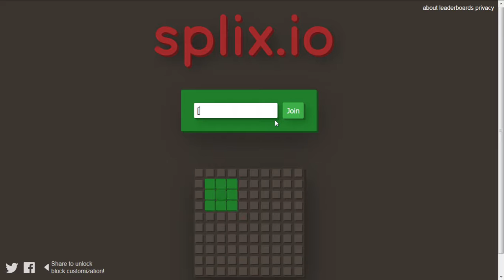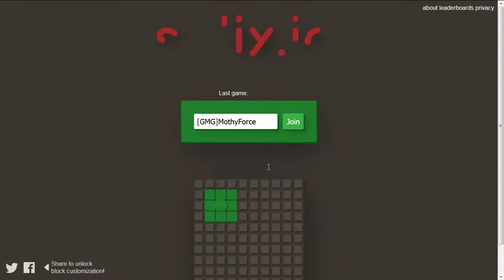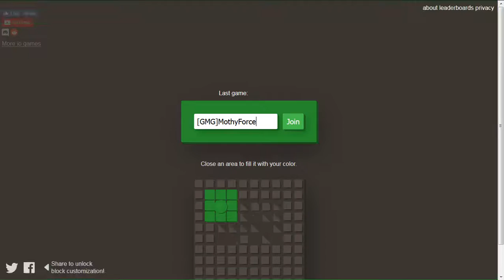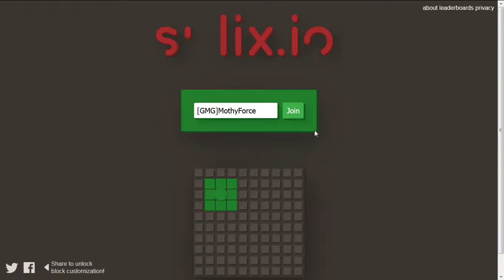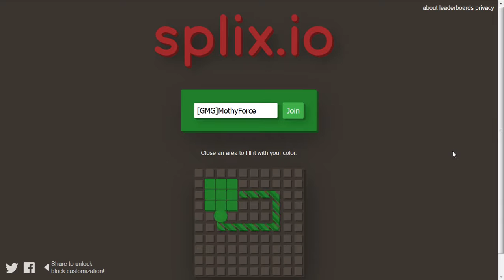Splix.io ALL THE GREED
I was tooo greedy